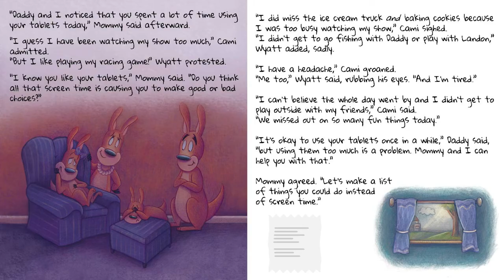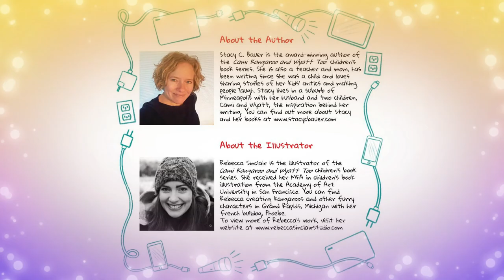Cami And Wyatt Has Too Much Screen Time by Stacy C. Bauer - Videobook For Kids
Could there be such a thing as TOO much screen time? Find out in this enchanting videobook for children.

Cami Add Wyatt Have Too Much Screen Time is another charming and best-selling Children's Book by Stacy Bauer, the author of Cami Kangaroo Has Too Many Sweets & Cami Kangaroo Has Too Much Stuff.

Cami and Wyatt love their screen time. Watching movies and playing games on their tablets is so much fun! But are they missing out on other things? Could they be ignoring their family and friends? Join Cami and Wyatt in the funny and relatable third book of the Cami Kangaroo and Wyatt Too series as they try to find their way back to the real world.